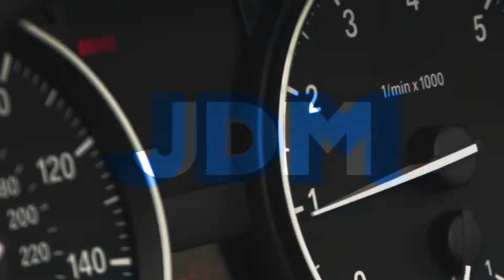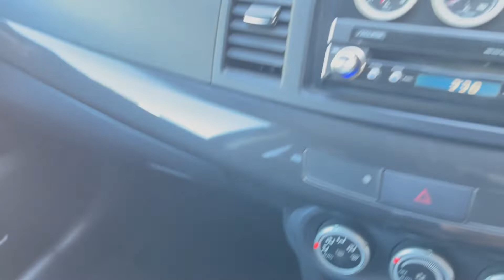A Modern Day Classic The Mitsubishi Evo X Video Tour - CZ4A-0003339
This is a prime example of the Mitsubishi Lancer Evolution 10. Come check this out with me!

Follow us @skar.nz
Tiktok - with the founder @andyscarr